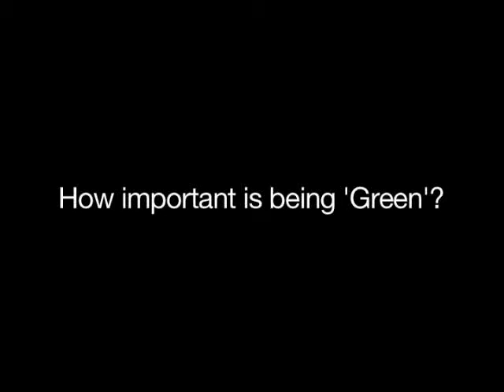Lutron Blinds and Shades Fashion Event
The Lutron Blinds and Shades Fashion Event celebrated the launch of the light control specialist's new range of blinds and shades fabric.

Held at the Imagination Gallery in London's West End, the event saw Grand Design's Kevin McCloud talking about the use of lighting within architecture, to over 100 guests from within the lighting and architectural industry. He then stayed to talk to guests at the evening drinks reception.

Another highlight of the evening was a unique fashion show displaying the Lutron product range in an entirely new light - clothing. Fashion graduate, Emma Golding, designed six outfits made entirely out of blinds and shades fabric.